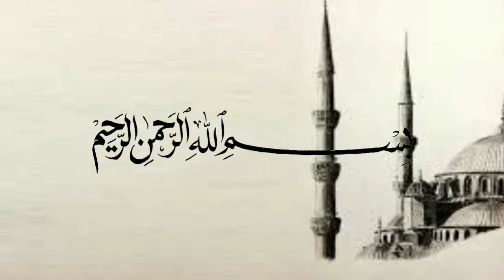Jangan mikirin yang bikin pusing - Habib Novel Alaydrus